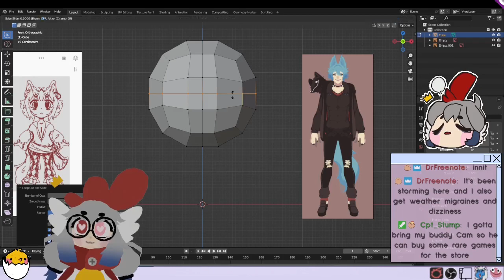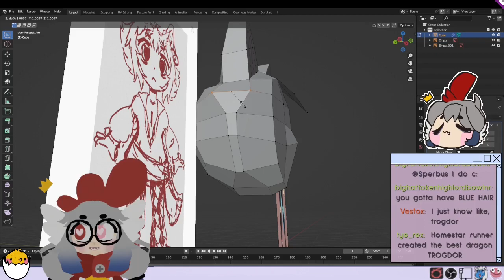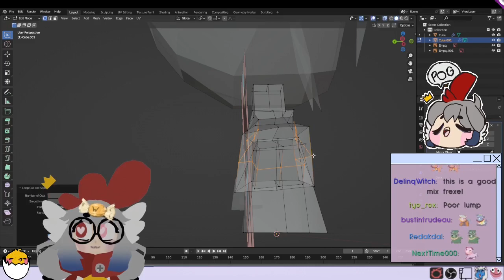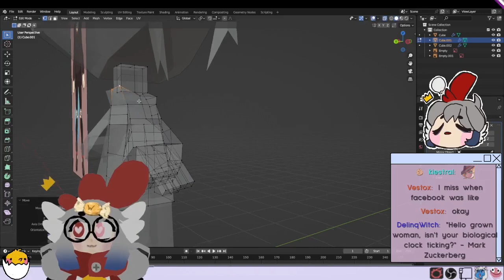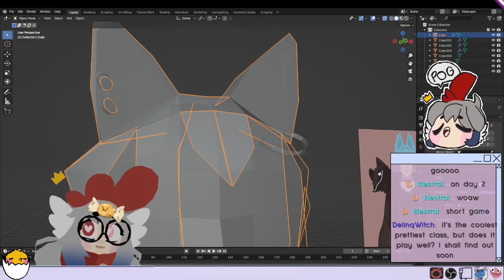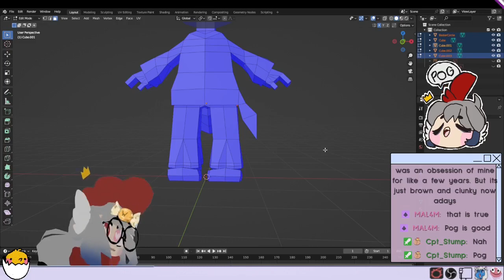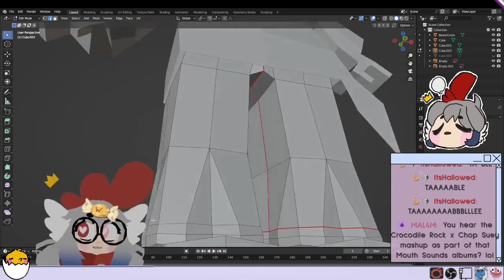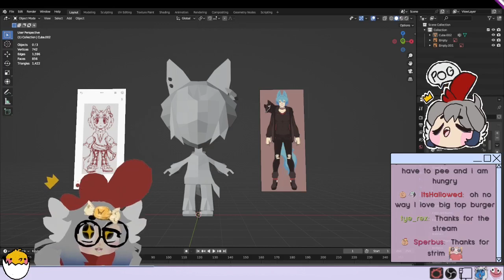making my friend Zoro in Blender![VTUBER]